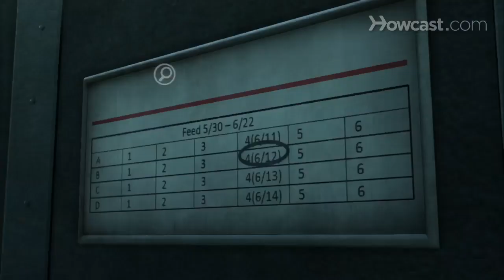Jurassic Park The Game Walkthrough Episode 4 - The Survivors - Part 8 [Commentary / HD]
Beat Episode 4: "The Survivors" of Jurassic Park: The Game with this online demo of the third-person adventure from Telltale Games.

Howcast empowers people with engaging, useful how-to information wherever, whenever they need to know how. Emphasizing high-quality instructional videos, Howcast brings you experts who provide accurate information in easy-to-follow tutorials on everything from makeup, hairstyling, nail art design, and soccer to parkour, skateboarding, dancing, kissing, and much, much more.